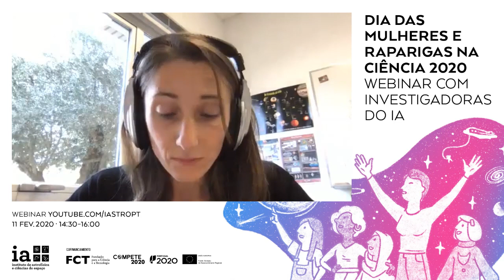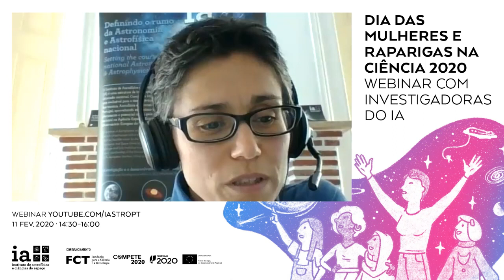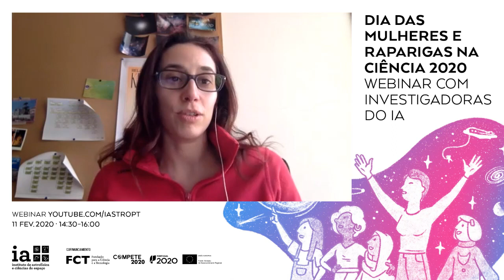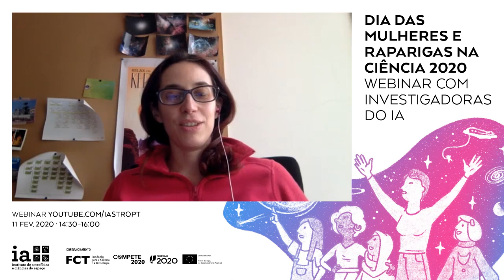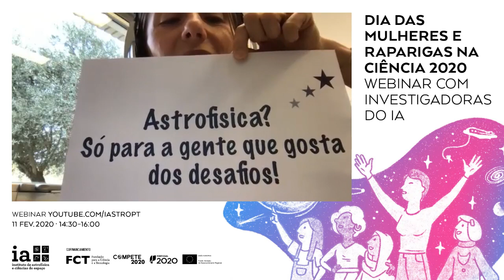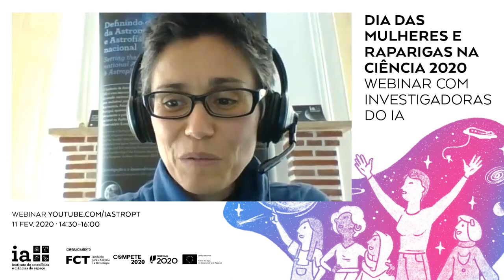Astronomia no feminino - Dia das Mulheres e Raparigas na Ciência 2020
Será difícil estudar astronomia e astrofísica? E será que poderei dedicar-me no futuro a investigar o Universo? Quais as oportunidades e dificuldades para as investigadoras?

Quatro investigadoras do Instituto de Astrofísica e Ciências do Espaço (IA) partilharam a sua experiência e responderam a perguntas da assistência numa sessão online organizada pelo IA no Dia das Mulheres e Raparigas na Ciência, a 11 de fevereiro de 2020.

Este é o registo vídeo da sessão, com Gabriella Gilli, Íris Breda, Marina Cortês e Susana Barros, com a moderação de Catarina Leote, do IA, Faculdade de Ciências da Universidade de Lisboa e Faculdade de Ciências da Universidade do Porto.

O Dia Internacional das Mulheres e Raparigas na Ciência pretende sensibilizar para o papel crítico das mulheres e raparigas nesta área da sociedade, contribuindo para a igualdade de oportunidades e perceções sobre a Ciência.